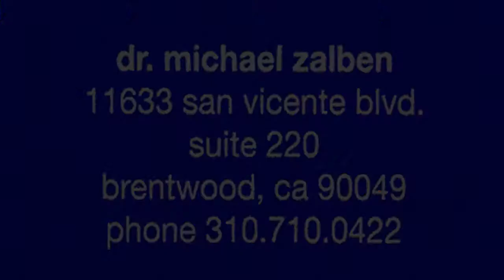Dr. Michael Zalben - Doctor & Healer